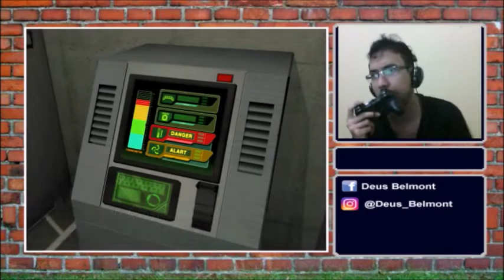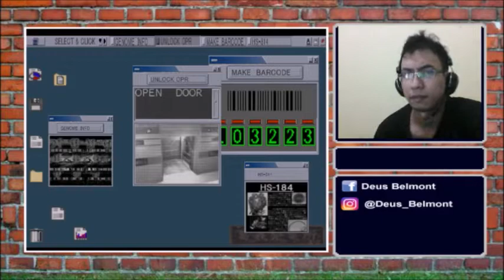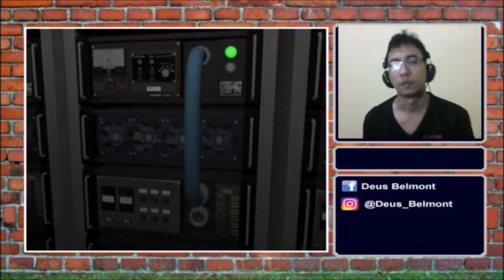Let's play Kamen Rider Seigi no keifu - Chapter 5 part 3 : New strong enemies!!!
The Chapter 5 is too long and I on the part 3 already haha... too many thing, Cut-scenes and Boss battle in a row!!...